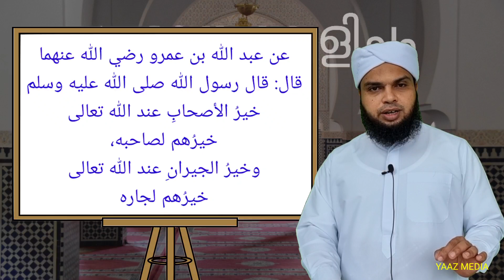പ്രഭാത വെളിച്ചം - 247, അള്ളാഹുവിന്റെ അടുക്കൽ ഏറ്റവും ഉത്തമനായ കൂട്ടുകാരൻ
അള്ളാഹുവിന്റെ അടുക്കൽ ഏറ്റവും ഉത്തമനായ കൂട്ടുകാരൻ
YAAZ MEDIA യിലുള്ള ഇസ്ലാമിക ചരിത്രങ്ങൾ ഒറ്റ ക്ലിക്കിൽ